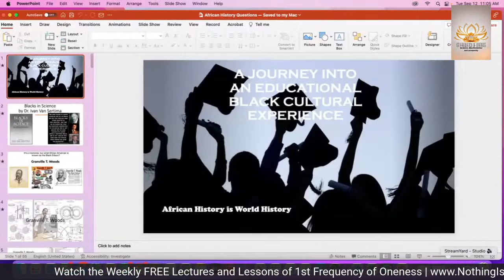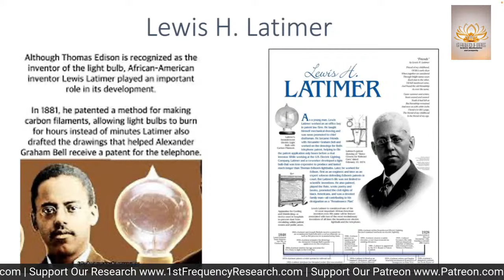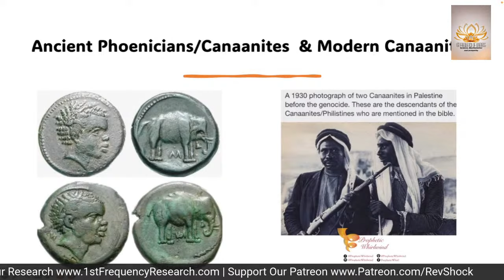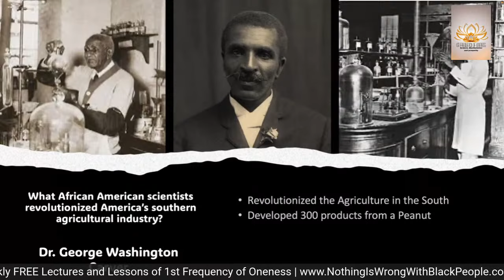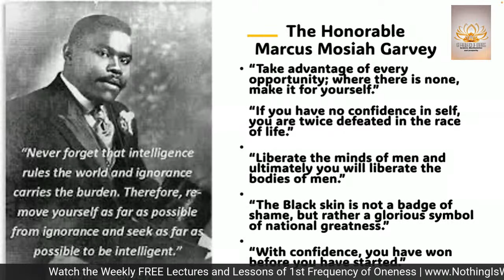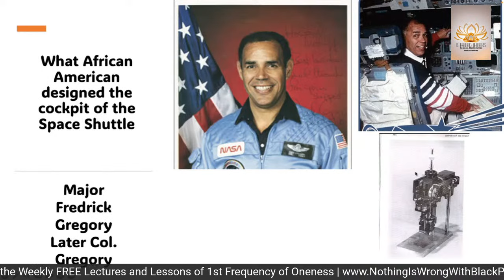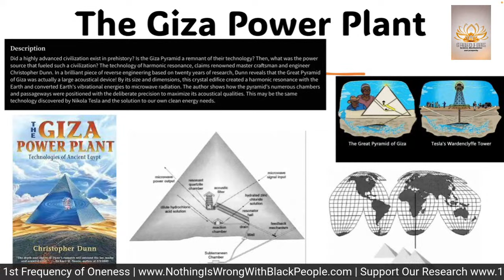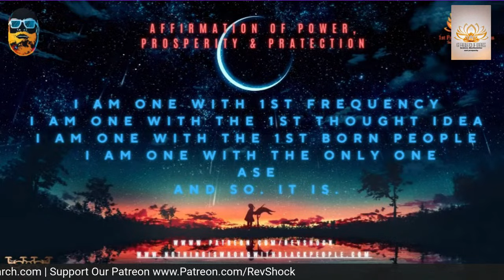Minister Imhotep Alkebulan (African History Questions)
WEB SERIES | LECTURES | SCHOLARSHIP | MUSIC

LECTURES:
Nothing Is Wrong With Black People...Something Happened to Black People by The Metaphysical Morpheus

Something Happened To Black People (feat. 6IX & Rev. Dr. Philippe SHOCK Matthews)
GAGUT (God Almighty Grand Unified Theorem)

SCHOLARSHIP:
Africana Phenomenology: A Critical Examination and Its Contributions to Modern Thought